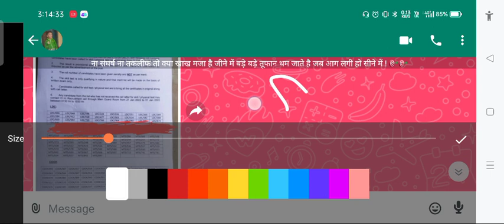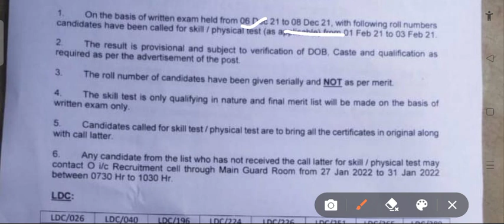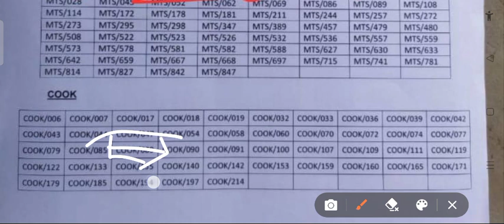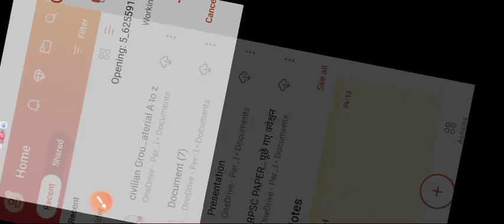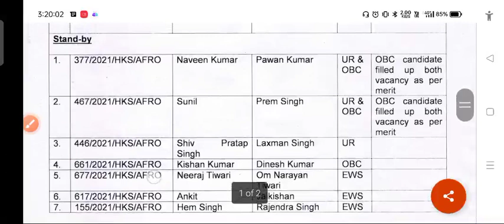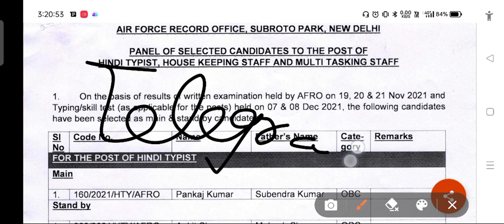2 Center Result List Out 🙏 Airforce Group C 2022🎯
2 Center Result List Out 🙏 Airforce Group C 2022🎯

join frinds

air force group c admit card kab tak aayega air force group c exam date 2021
air force group c exam center air force group c exam pattern
 air force group c exam paper air force group c exam syllabus